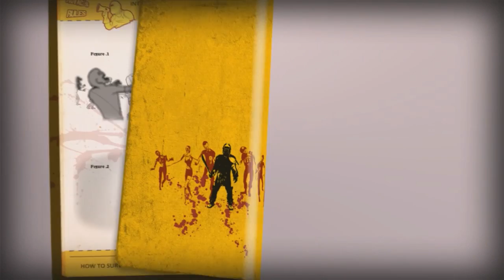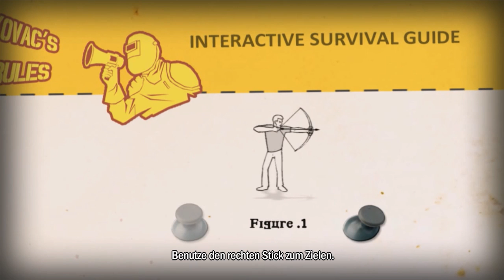How to Survive #01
Heute möchte ich einmal How 2 Survive anspielen.

Du bist auf einer einsamen Insel voller Monster gestrandet. Wie sollst du das nur überleben? Indem du die Seiten eines Überlebenshandbuch sammelst und deinen Kopf benutzt! Finde Lebensmittel, Wasser und sichere Verstecke, um zu überleben. Die Nacht bricht an? Finde einen Weg, sie unbeschadet zu überstehen!